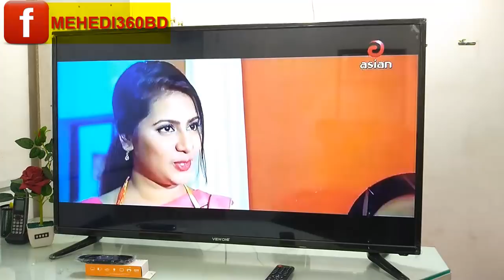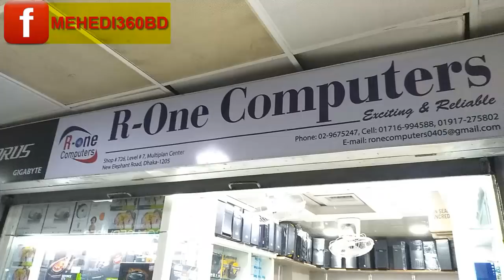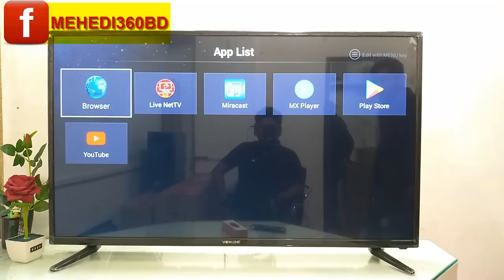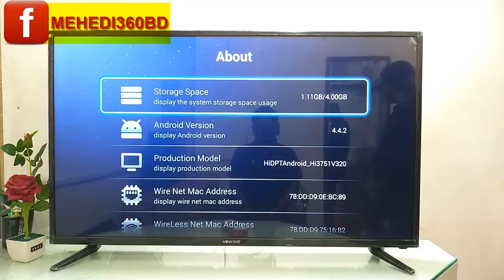সবচেয়ে কম দামে ৫০ ইঞ্চি অ্যান্ড্রয়েড টিভি কিনুন ।। BPL 2019-Special Smart Tv Offer ।। Mehedi 360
সবচেয়ে কম দামে ৫০ ইঞ্চি অ্যান্ড্রয়েড টিভি কিনুন ।। BPL 2019-Special Smart Tv Offer ।। Buy 50 Inch View One Android Smart Tv At Very Cheap Price in Bangladesh 2019 . Here i talk A-Z about This Led Tv . You Also Have Information about Led tv Price in Bangladesh .Mehedi 360

আপনি  কোরিয়ার সার্ভিসের মাধ্যমে নিতে চাইলে কল করুন - 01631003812 ।
আমাদের শওরুমে এসে  ক্রয় করতে পারেন , আমাদের ঠিকানা -
Location - New Elephants Road , Dhaka 1205
Market Name - ECS Multiplan Center  , 7th Floor , 726
Market Off - Tuesday